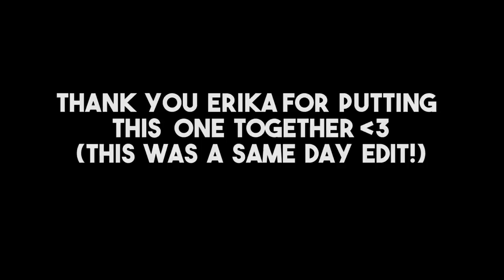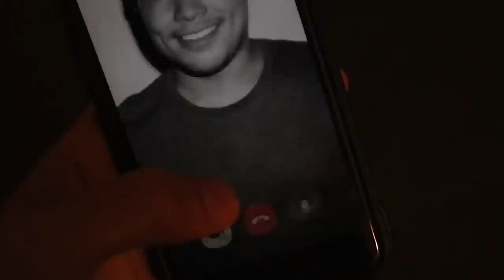Philippines' Most Awkward Celebrity Wedding (Roast of Jako De Leon)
Here is the classic filipino wedding este roast of Jako De Leon. Led by the GMA's comedic legend Joey De Leon followed by the family and friends. a day full of love, laughter, poetry, and amazing content from everyone that attended. Congrats Jako! Vlog 534